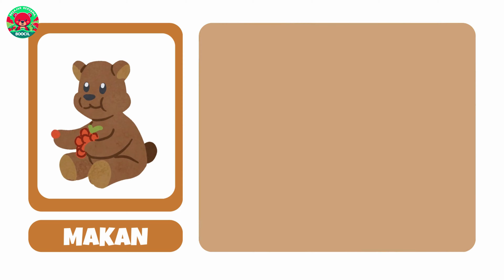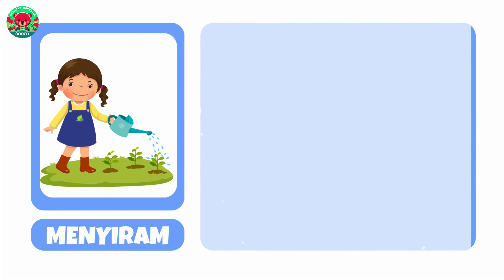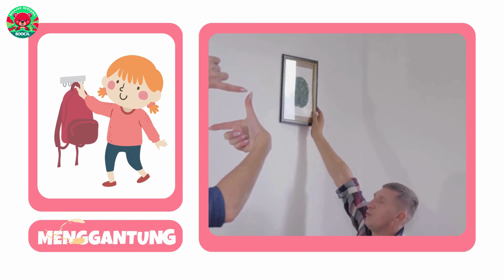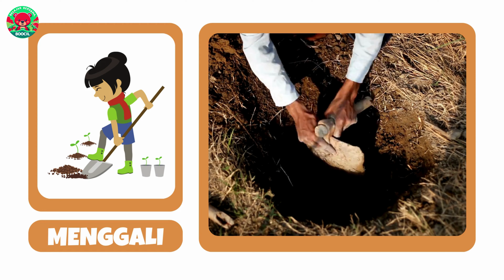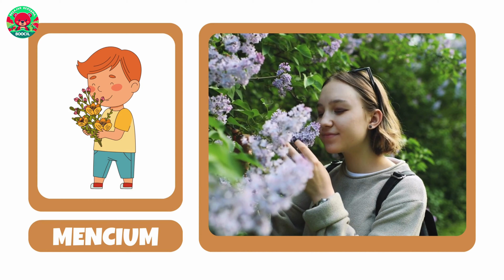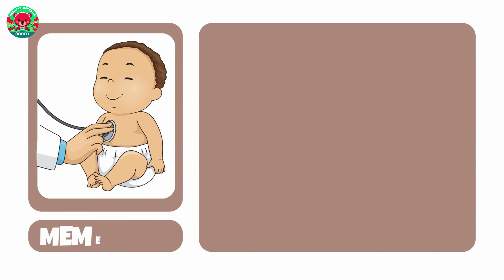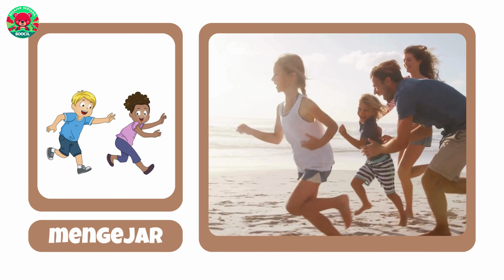Belajar Kata Kerja Untuk Anak Balita Prasekolah PAUD Indonesia dan Anak TK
🌟 Belajar Kata Kerja Bersama BOOCIL - Seru dan Mudah Untuk Balita! 🌈

Halo, teman-teman cilik! Siap untuk petualangan belajar baru bersama BOOCIL? Kali ini, kita akan menyelami dunia kata kerja yang menarik! Dalam video singkat ini, kita akan belajar berbagai kata kerja yang seru dan penting untuk anak-anak balita, prasekolah, TK, dan PAUD di Indonesia. 🏃‍♂️🤸‍♀️🎨

Dari melompat, berlari, hingga menggambar, semua akan kita jelajahi dengan cara yang menyenangkan dan penuh warna. Video ini dirancang khusus untuk membantu teman-teman kecil mengenal kata kerja dalam bahasa Indonesia, sambil bermain dan bernyanyi bersama! 🎶

Siap untuk belajar sambil bermain? Ayo, gabung bersama kami dalam petualangan belajar ini! Sampai jumpa dalam video! 👋💡